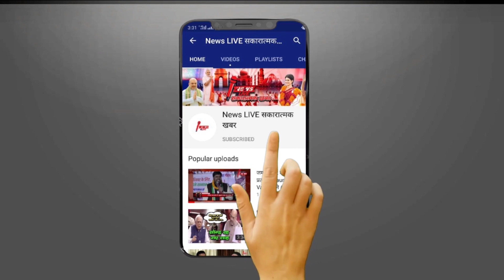चुनाव हारने के बाद नहीं घट रही है Azam Khan की मुश्किलें -इस मामले गवाहों से जिरह के लिए नहीं पहुंचे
चुनाव हारने के बाद नहीं घट रही है Azam Khan की मुश्किलें - इस मामले गवाहों से जिरह के लिए नहीं पहुंचे अधिवक्ता